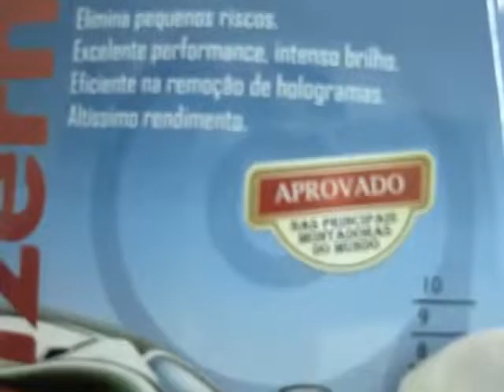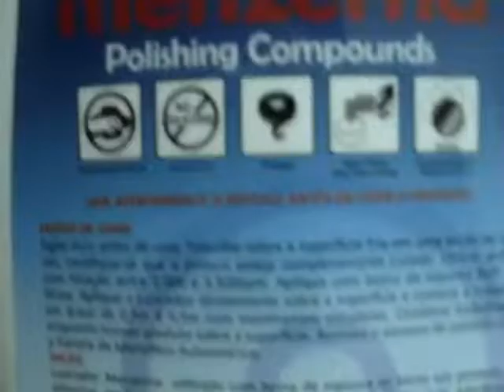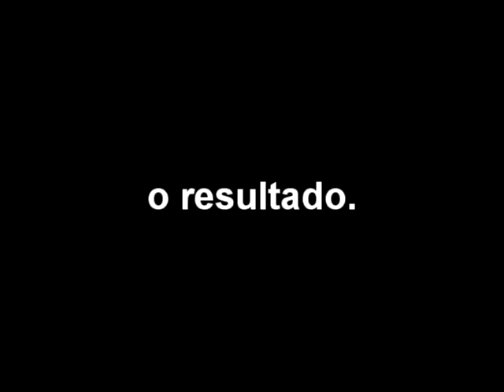Demonstração Lustrador Menzerna (nacional)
Aplicação do Lustrador Menzerna (nacional) utilizando boina de espuma macia DRC rotações entre 1500 e 1200.
Não tenho nenhum vínculo com o fabricante do produto ou representante deste no Brasil.